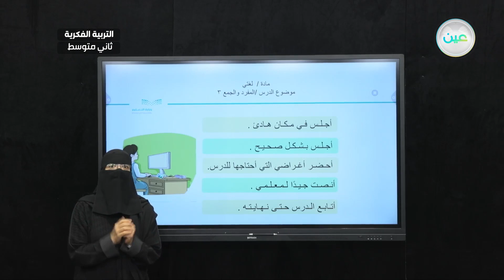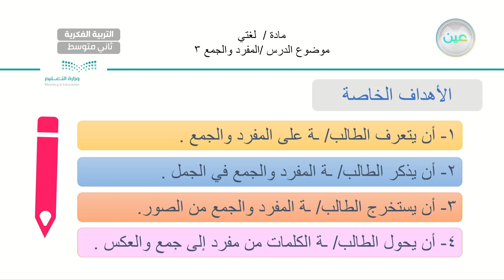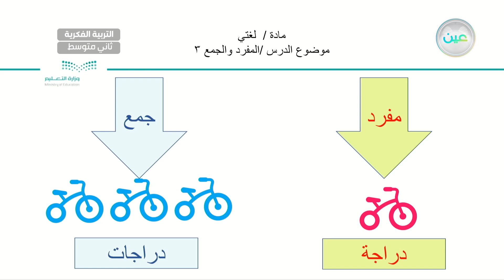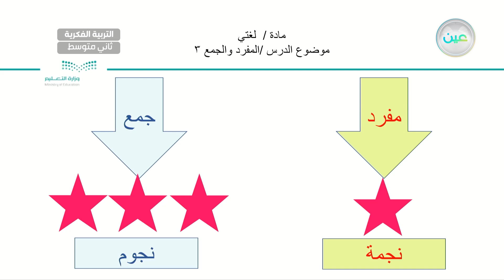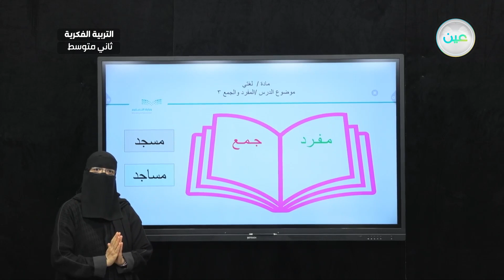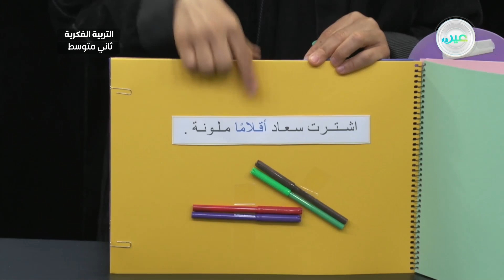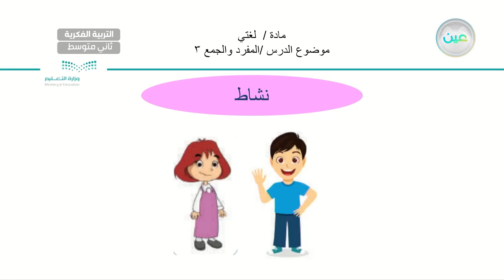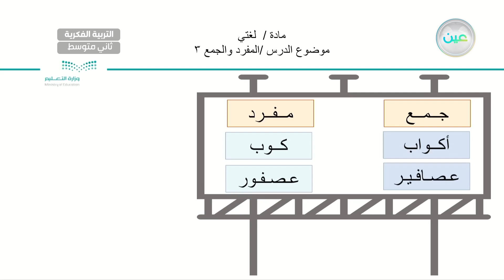المفرد والجمع (3) - لغتي - ثاني متوسط فكري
الحصة 7 - الأحد - الأسبوع السابع - ثاني متوسط فكري